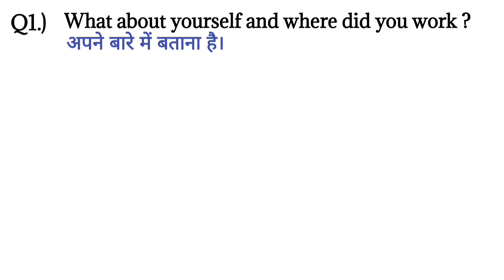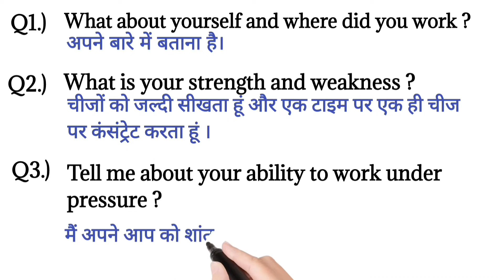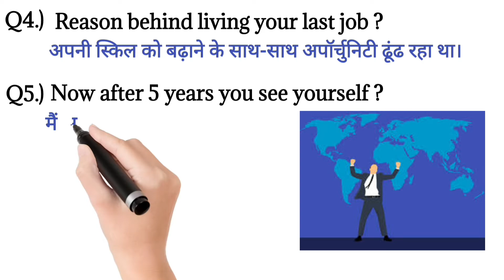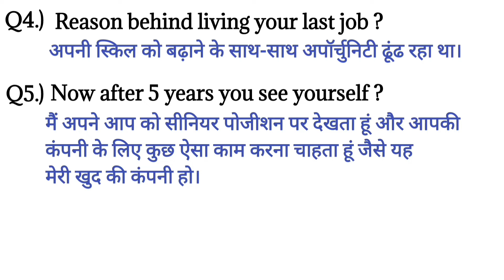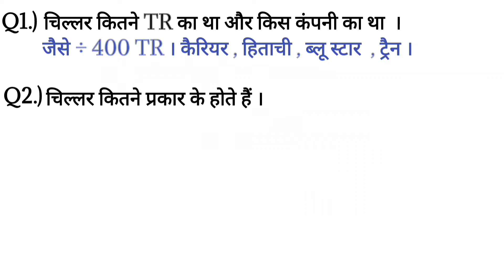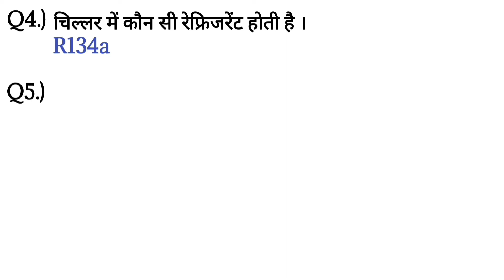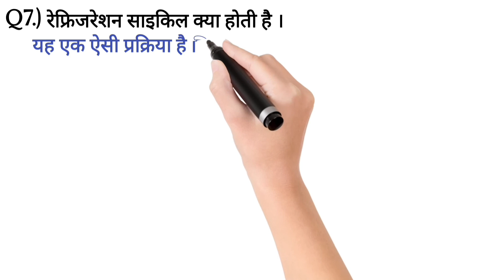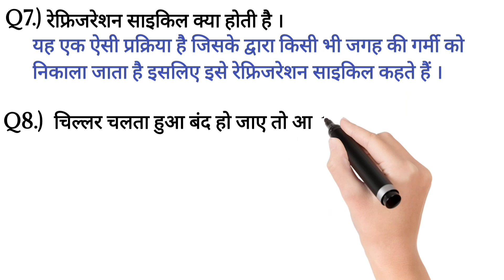Hvac interview hvac question | top 10 Hvac interview question intro hvac hvac in hindi | हिंदी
नमस्कार दोस्तों

 उम्मीद करता हूं आप सब लोग अच्छे होंगे और कुछ नया सीखने की कोशिश कर रहे होंगे तो फ्रेंड आज की इस वीडियो में मैं आपको एचबीएसई से रिलेटेड क्वेश्चन आंसर बताने वाला हूं और उसके साथ साथ कुछ ऐसे क्वेश्चन बताने वाला हूं फ्रेंड्स जिनसे आप कहीं भी इंटरव्यू में जाएंगे तो आपका सिलेक्शन पक्का होगा बने रहिए मेरे साथ कुछ बेहतर सीखने के लिए

इस चैनल पर आपको मेंटेनेंस से रिलेटेड सारी वीडियो मिलेंगी जैसे
Hvac Chiller plant
electrical system
fire system
stp
wtp
lift

hvac system hvac technician hvac full form hvac kya hota hai hvac course hvac design hvac interview hvac system in hindi hvac technician work hvac kese kam krta hai